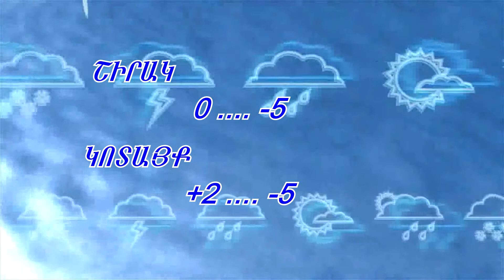Օրվա լուրեր 18․01․2019